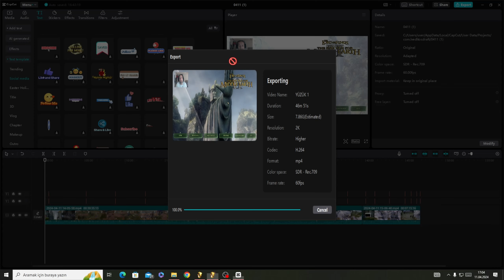YÜZÜK KARDEŞLİĞİ / The Battle for Middle-earth II / TR ALTYAZI / BÖLÜM 2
Merhabalar efendim ;
Karşınızda Sniper The Battle for Middle-earth II
İYİ SEYİRLER..
👉 💰BynoGame Bağış :
► Bilgisayar Özellikleri
Anakart: ASUS TUF B450-PRO GAMING 4400MHz(OC) DDR4
İşlemci: AMD RYZEN 5 3600 İşlemci
Ram:CORSAIR 16GB (2x8GB)Siyah 4600MHz
Ekran Kartı:ASUS TUF3 Radeon RX 5600 XT OC EVO 6GB GDDR6 192 Bit Ekran Kartı
Soğutucu: CORSAIR Hydro Series™ H150i PRO RGB
PSU:POWER BOOST GLACIER 650w 80+ Bronze 120mm Fanlı Modüler PSU
Kasa:COOLER MASTER MasterBox
SSD:TOSHIBA OCZ 500GB
HDD: SEAGATE 1TB Barracuda 64MB 7200rpm
Monitor:Arçelik 22"60hz
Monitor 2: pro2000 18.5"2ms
Gamepad: Logitech F710 & Logitech F310
Kulaklık: RAMPAGE Kulaklık 7.1 Surround